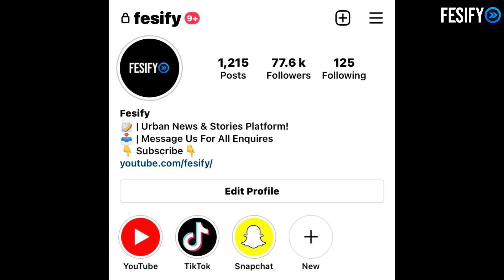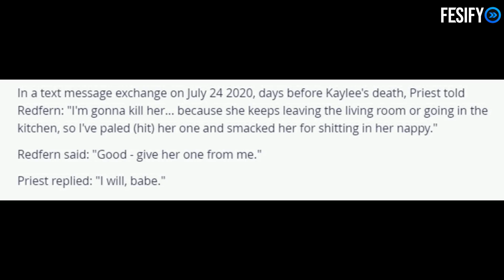TikToker Posts Up Videos After Beating Her Daughter To Death